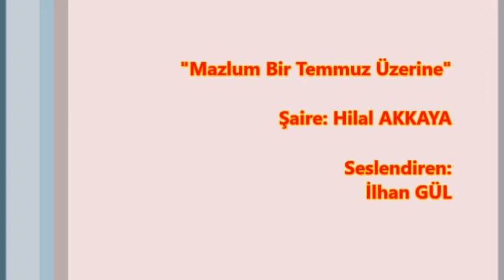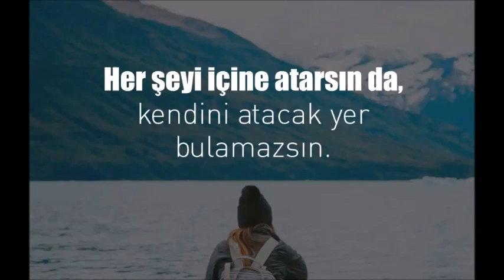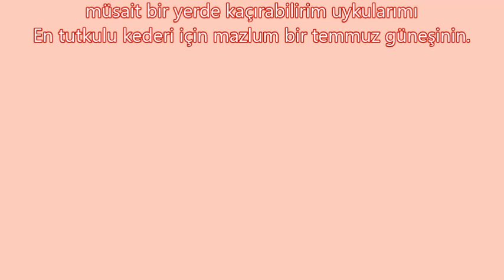Hilal Akkaya - Mazlum Bir Temmuz Üzerine şiiri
Hem meslektaşım hem de branştaşım olan Giresunlu genç şaire Hilal AKKAYA Hanım'ın yüreğine sağlık, kalemine kuvvet diliyorum.